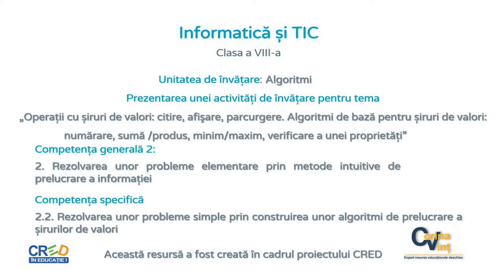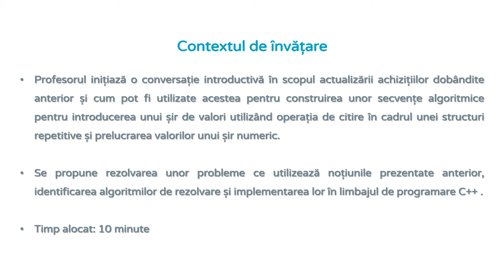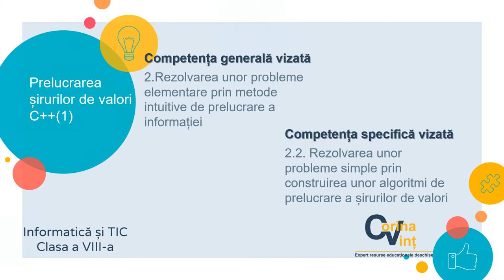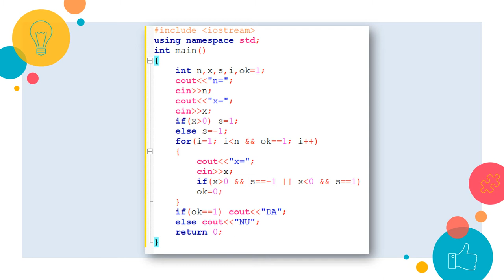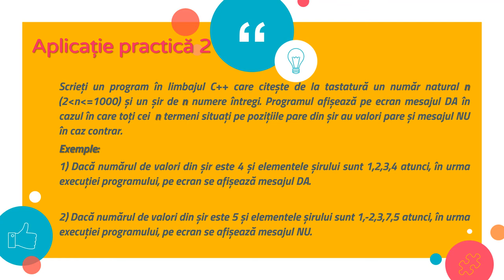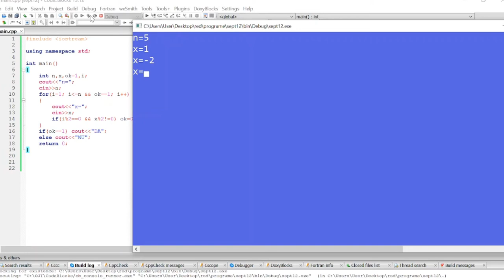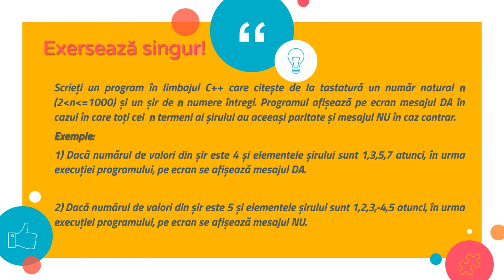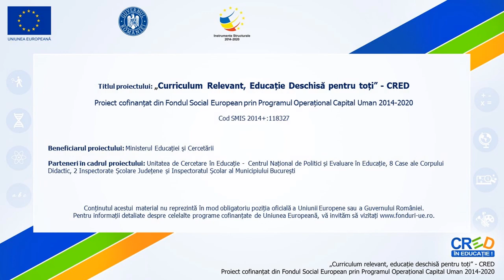Prelucrarea șirurilor de valori C++ (1). Activitate de învățare care utilizează RED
Resursa reprezintă un model de organizare a activității de învățare pentru tema „Operații cu șiruri de valori: citire, afişare, parcurgere.
Algoritmi de bază pentru șiruri de valori: numărare, sumă /produs, minim/maxim, verificare a unei proprietăți”.
Resursa este destinată cadrelor didactice.

Autor: Corina Elena Vint

C++, siruri de valori, RED, CRED